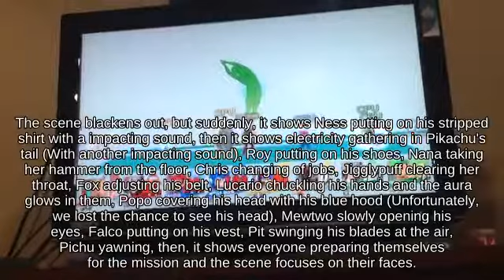Frame Olimar with Zero Suit Samus fighting on Planet Zebes? Super Smash Brothers Brawl